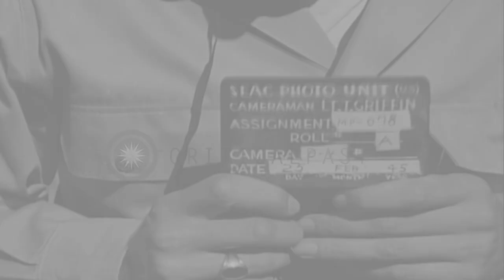British Air Marshal, Sir Keith Park in front of South East Asia Command headquart...HD Stock Footage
British Air Marshal, Sir Keith Park in front of South East Asia Command headquarters.

Moving car stops in front of SEAC (South East Asia Command) headquarters. British Air Marshal Sir Keith Park exits out of car. Air Marshal is greeted by other officials. Air Marshal trooping line of Honor Guard. Location: Kandy Ceylon. Date: February 25, 1945.

57,000+ broadcast-quality historic clips for immediate download.